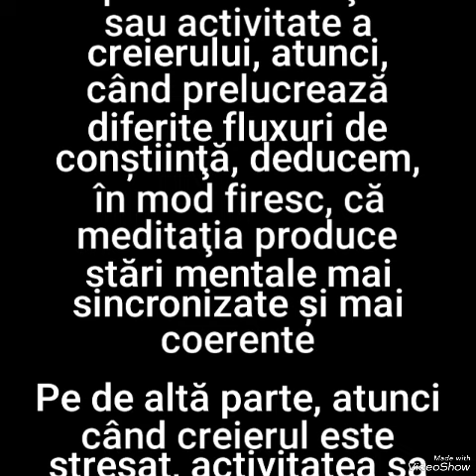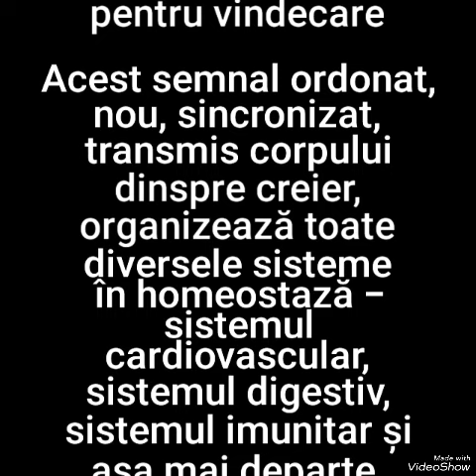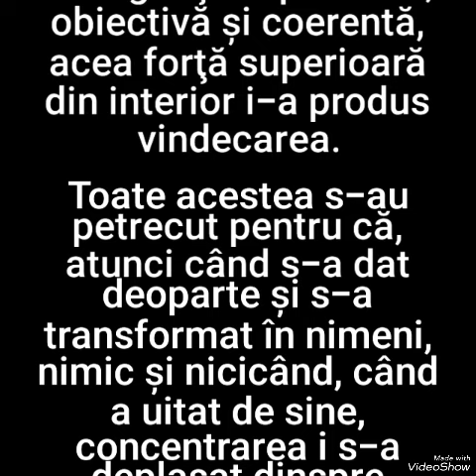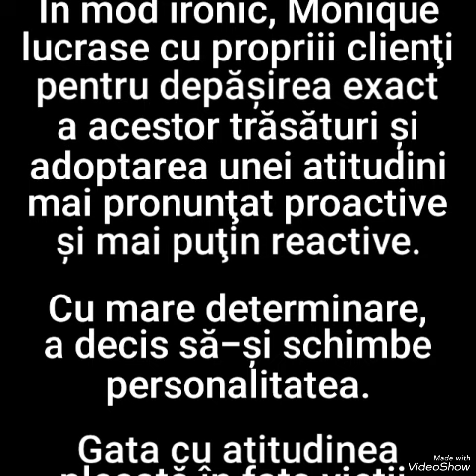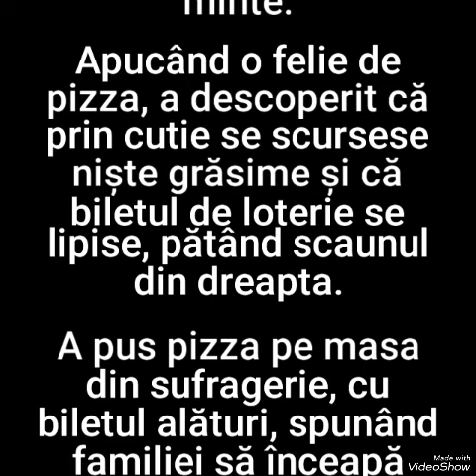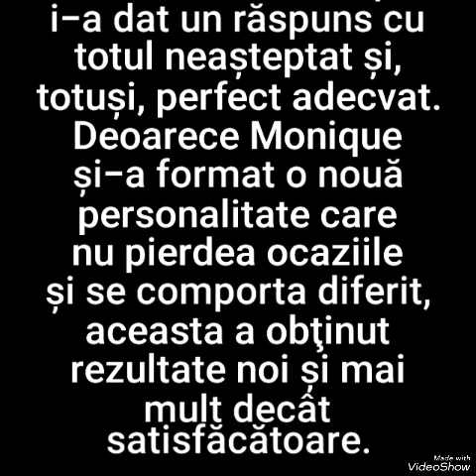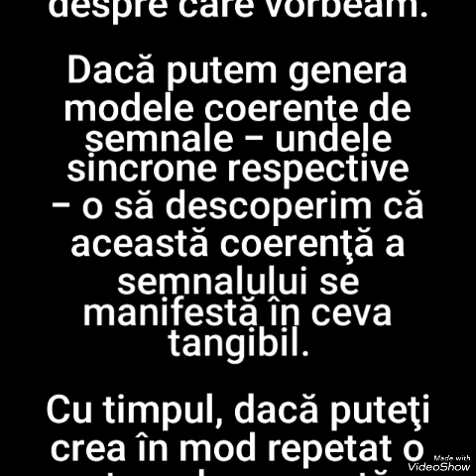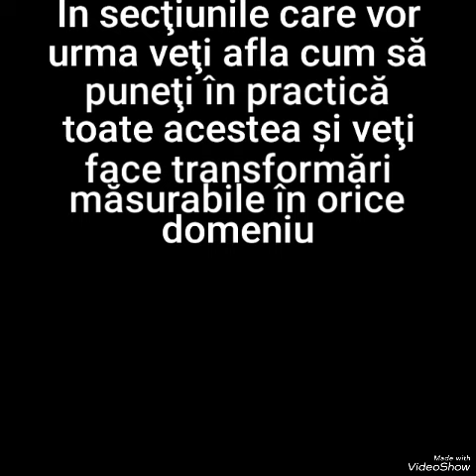31. DISTRUGE-ȚI OBICEIURILE NOCIVE! de Joe Dispenza